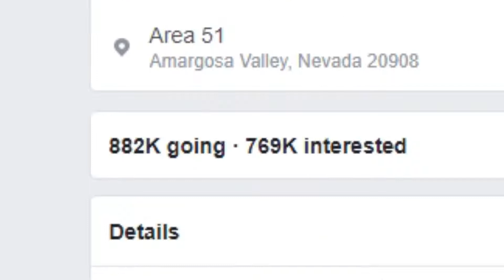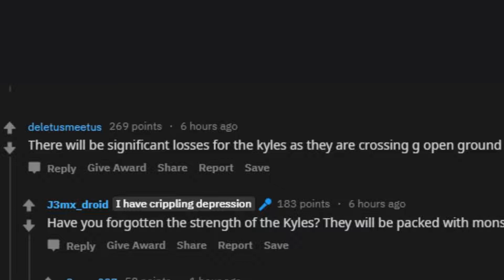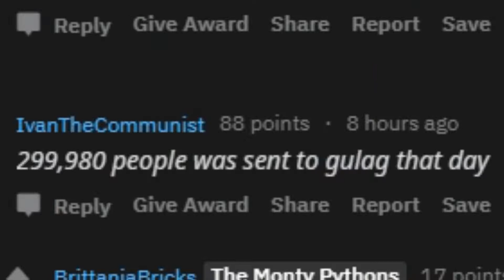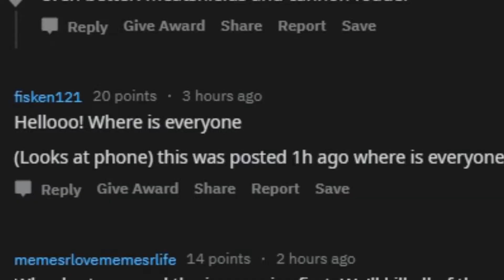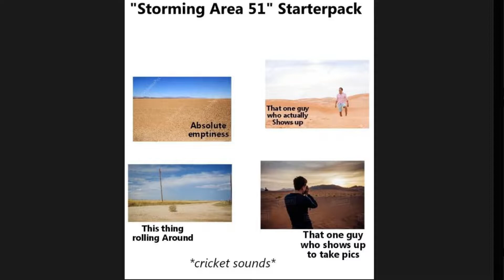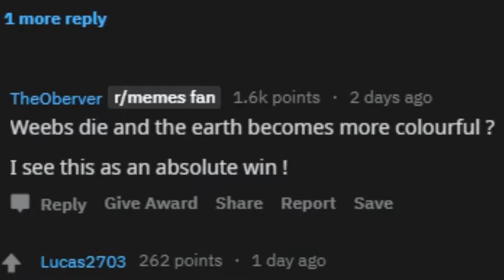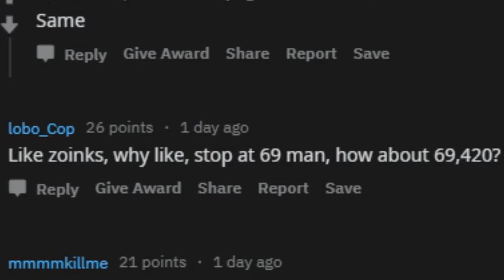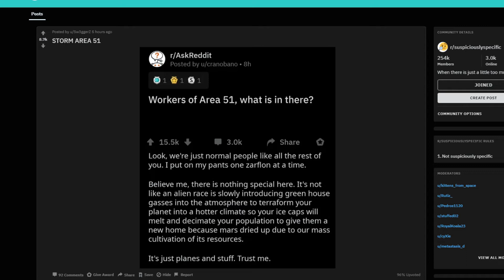STORM AREA 51 MEMES | Reddit Banter #005 (Area 51 Meme Compilation)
Storm Area 51 memes! They can't stop all of us!

Storm Area 51, They Can't Stop All of Us is a Facebook event taking place on September 20th.

Reddit Banter is a video series where I read the best Reddit funny posts and memes, often while doing different voices, accents and impressions.